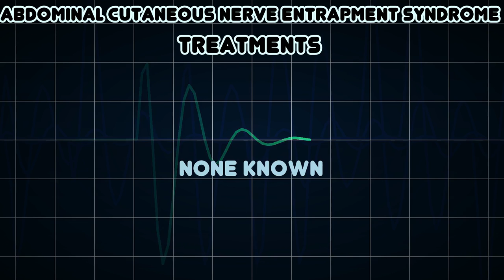Abdominal cutaneous nerve entrapment syndrome (Medical Condition)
Symptoms, risk factors and treatments of Abdominal cutaneous nerve entrapment syndrome (Medical Condition)

Abdominal cutaneous nerve entrapment syndrome is a medical condition